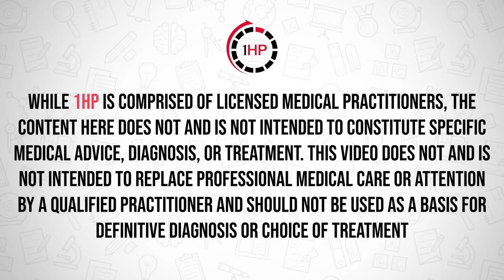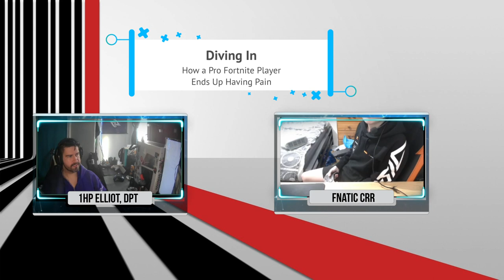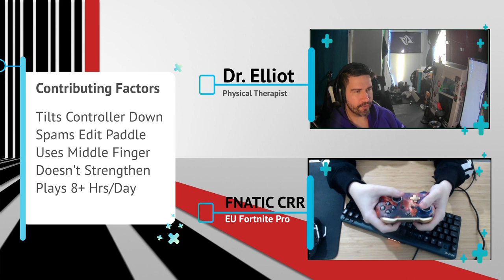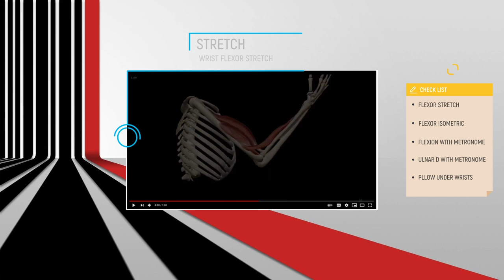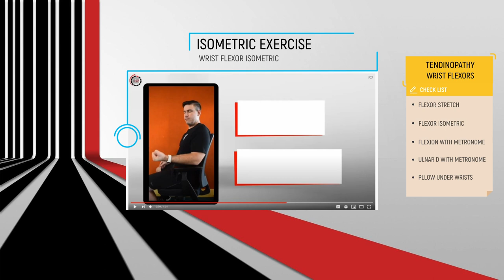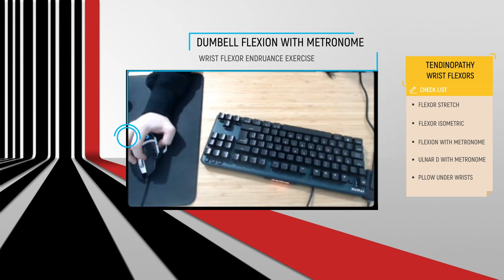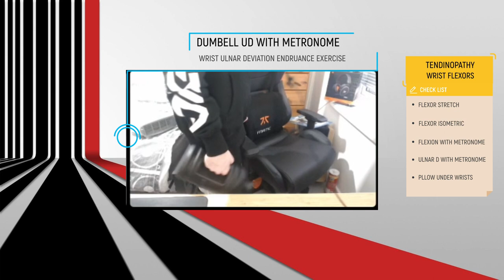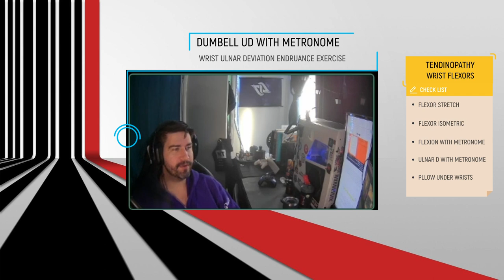Wrist Pain from Gaming, Ergonomic Tips for Controller with Fnatic Crr [Pro Fortnite Player] | 1HP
Do you have wrist pain from gaming, or does your wrist hurt as a controller player? Do you want ergonomic tips as an Xbox or PS4 controller player? In this video, Elliot talks with Crr, the professional Fortnite player for Fnatic, to explore some wrist pain he is having and what he can do to help with the pain!

If you have pain on the pinky side of your wrist AND you are a controller player, this will be extremely helpful for you!

0:00​ Introduction
0:26​ Beginning of the Consultation, Background of Fnatic Crr
1:31 Schedule for Training, Controller Customizations & Details
2:24 Fnatic Crr's Wrist & Hand Issues - how he holds his controller
3:52 Understanding the reason for Fnatic Crr's Pain & Tissues involved
7:42 Approach to fix Crr's wrist pain!
8:48 EXERCISE 1 Wrist Flexor Stretch
10:41 EXERCISE 2 Isometric Wrist Flexion
12:10 EXERCISE 3 DB Wrist Flexion
16:33 EXERCISE 4 DB Ulnar Deviation
19:20 Additional suggestions for pain and discomfort management
20:08 What does Fnatic Crr understand is happening?
21:10 Conclusion :)

While 1HP comprises licensed medical practitioners, the content here does not and is not intended to constitute specific medical advice, diagnosis, or treatment. This video does not and is not intended to replace professional medical care or attention by a qualified practitioner and should not be used as a basis for definitive diagnosis or choice of treatment.